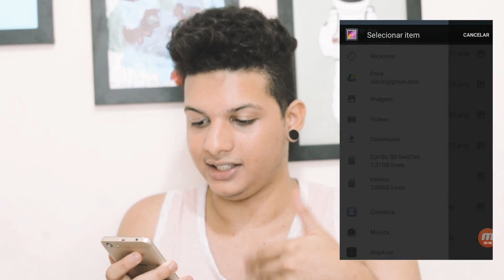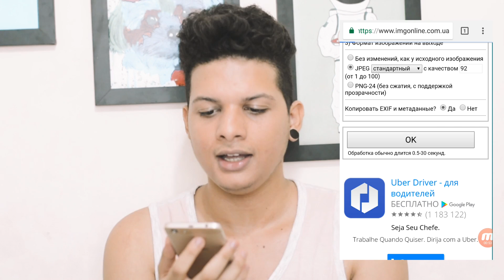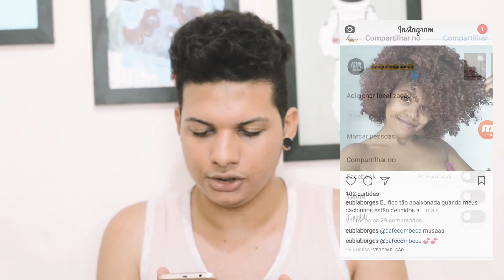DICA PARA POSTAR FOTO INTEIRA NO INSTAGRAM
Neste video mostrei uma Dica de como postar foto inteira e panorâmica no instagram :)

🔻VEJA TAMBÉM:
DICAS E TRUQUES PARA INSTAGRAM STORIES